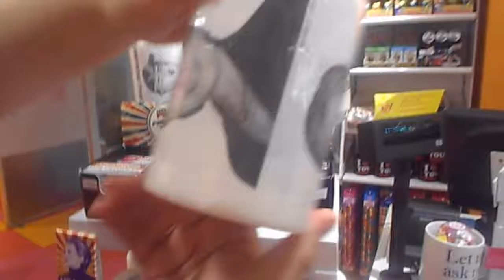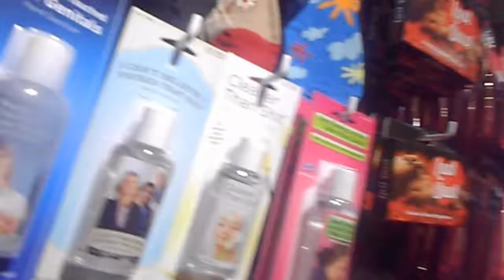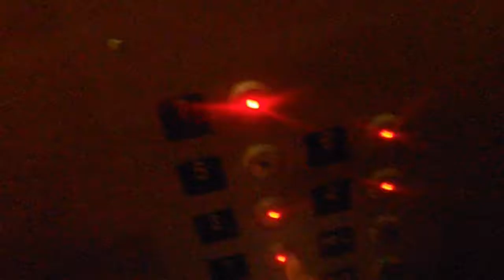BOOBS AND PHO! (HD)